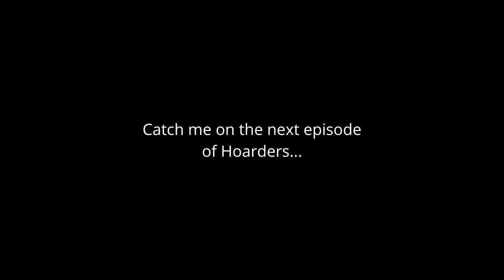DON'T Eat the Cabbage Seeds!! | Homestead VLOG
The radish seeds dried out. Wonder what the cabbage seeds taste like... And we have been dealing with a decent amount of grief lately, which has me on edge. Be kind to each other.

Thanks for hanging out with me on our 5 acre homestead in Kentucky, USA zone 6b. I'm glad you're here!